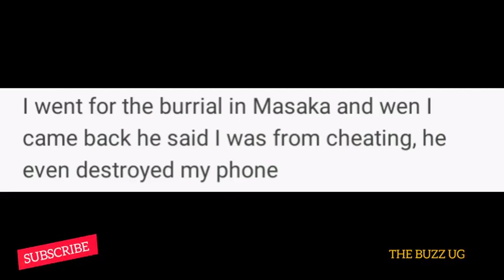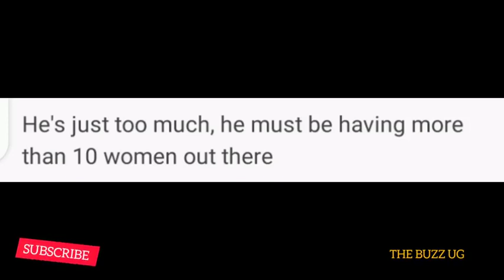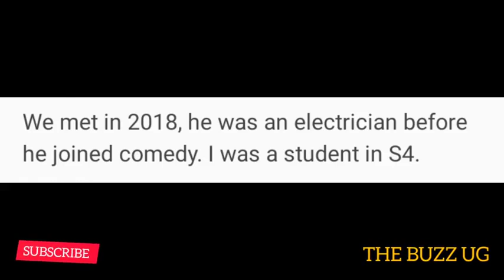Finally: Comedian Maulana arrested? Heads to Kitalya prison anytime, this is what to do